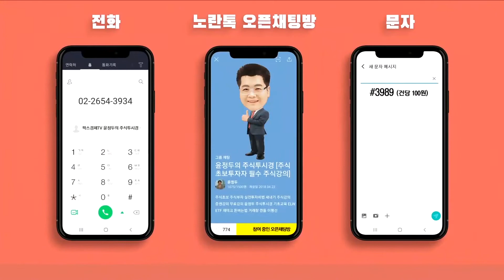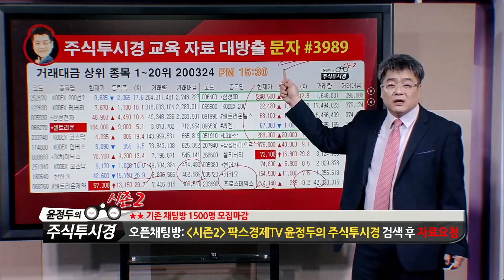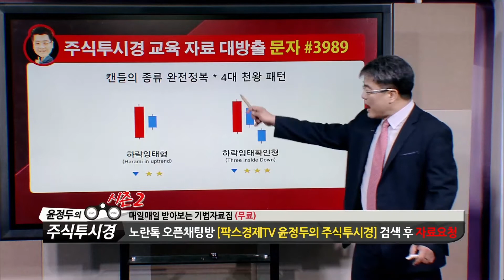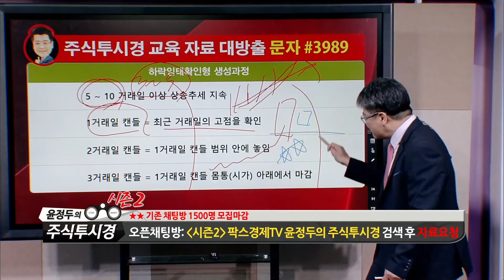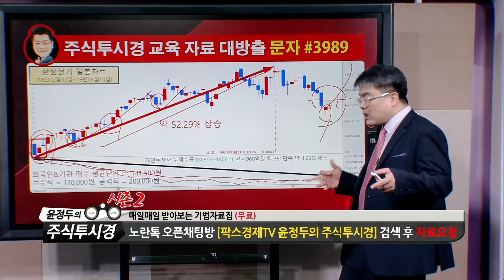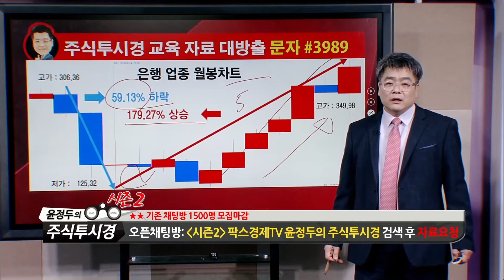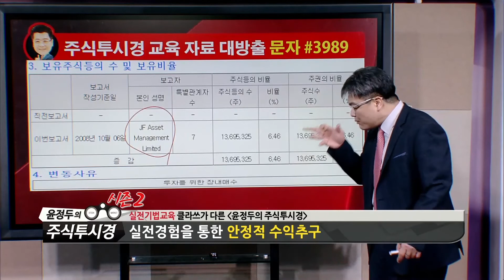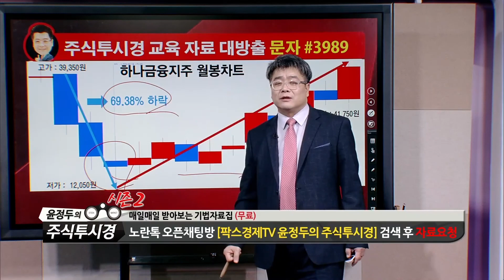윤정두의 「주식투시경 시즌2」 17-3화 [삼성SDI·삼성전기]